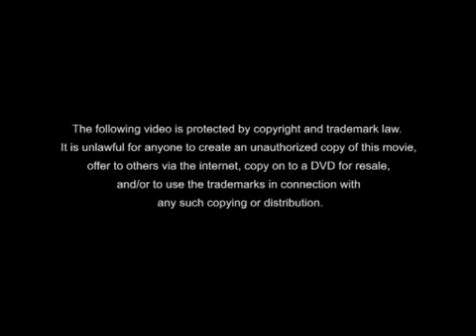Full Episode 30 | Bet On Your Baby - Aug 20, 2017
A new batch of adorable babies play inside the Baby Dome. Rico Ammann and baby Stella Ammann contend in the Espairanza challenge. Saicy Aguila and her baby, Hunter Ricablanca, make a run for it in the Fun Run challenge. Jem Varella and baby Torinne Varella test their luck in the Polong Pa-Pogi challenge. Who among the cute babies will advance to the jackpot round and get a shot at the P1 million?